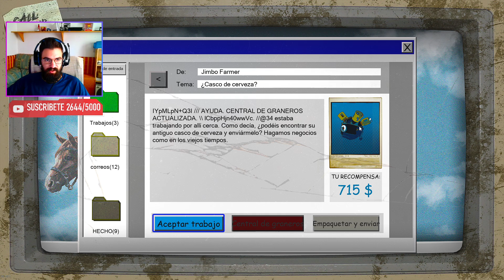RESCATAMOS a UN ALIEN de una BASE SECRETA | BARN FINDERS Gameplay Español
En el vídeo de hoy iremos a un accidente de un ovni y bajaremos a través de wc portátil a una base secreta donde rescataremos a un alien que tenían secuestrado.